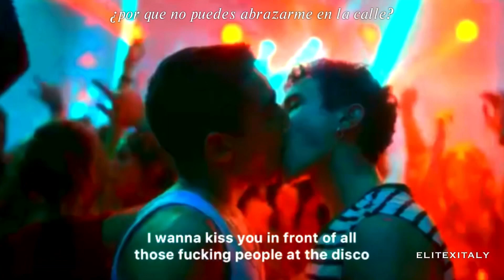Ander y Omar || Secret love song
credits for the clips: “Mimi1985d” and “Netflix UK & Ireland”
song: “Secret love song” by Little Mix feat. Jason Derulo